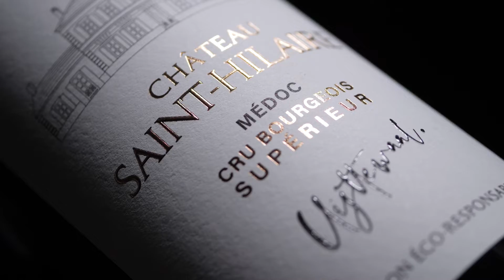Château Saint Hilaire - 2022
Client : Domaines Uijttewaal - Château St Hilaire & Gémeillan